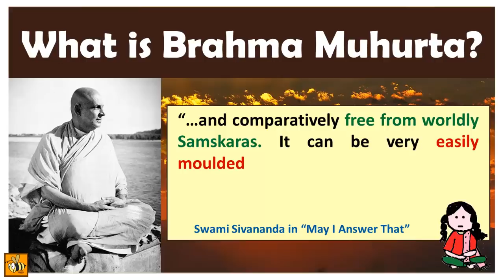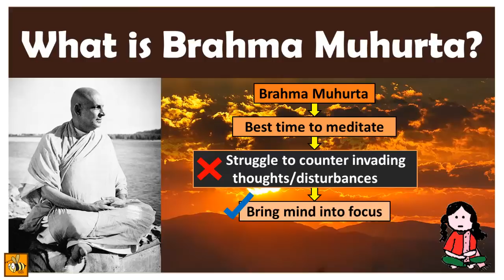What is Brahma Muhurta? Why is it the Best Time to Meditate?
Why have Yogis and the Rishis of Vedanta, laid so much stress on meditating at Brahma Muhurta? Why is Brahma Mahurat, as it is also alternatively called, such a significant time of the day?  Swami Sivananda, the God-realized sage who established the Divine Life Society answers this pertinent question that lies in the hearts of many beginner sadhaks, in this video.

FREE BOOKS
May I Answer That by Swami Sivananda

Other Free Books on Yoga & Vedanta by Swami Sivananda

MEDITATION ADVICE OF GOD-REALIZED SAGES
What is Brahma Muhurta? Why is it the Best Time to Meditate? (VIDEO)

I Can’t Meditate, It’s Too Noisy Outside! What Shall I Do?

Disheartened With Your Meditation? Valuable Advice From Sri Aurobindo

#1 TIP to Meditate Successfully – Cultivate One-Pointed Devotion for God, Just as Kunti Did for Sri Krishna

#2 TIP to Succeed in Meditation – Practice Constantly, Do Not Get Disheartened & Give Up

RECEIVE 1 DAILY QUOTE OF INSPIRATION PER DAY
To join the Spiritual Bee Daily Quotes Broadcast send a WhatsApp message to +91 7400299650
with *ONLY YOUR NAME* in it.

1. If you don't already have it, download the Telegram App on your phone.
2. Then search for “The Spiritual Bee” on your Telegram App. Click on it.  When it opens look to the very bottom of the screen and click on JOIN.
3. Alternatively, after downloading the Telegram App, you can also open this YouTube page from your mobile phone, and then click on the following link to join

CREDITS
Photo of the rising sun used in this video is courtesy Wikipedia